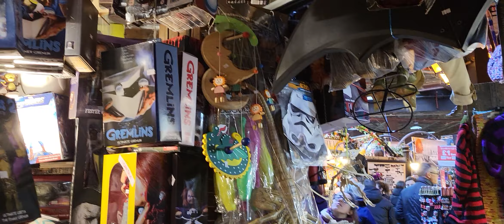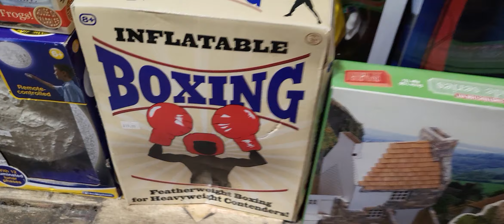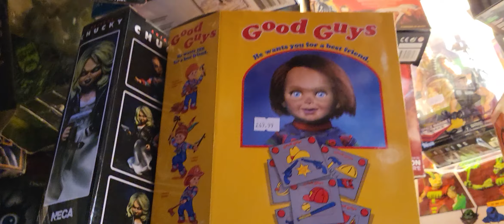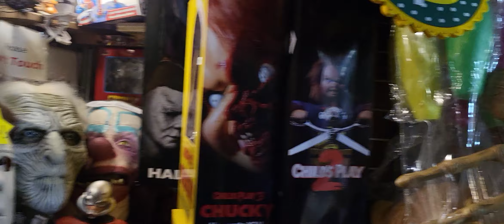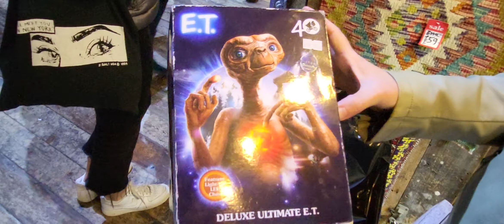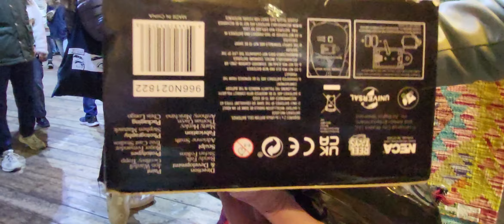Tienda friki de juguetes con Chuky, Scream y muchos más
Despues de mucho fisgonear, terminamos comprando un ET fabuloso de edición limitada